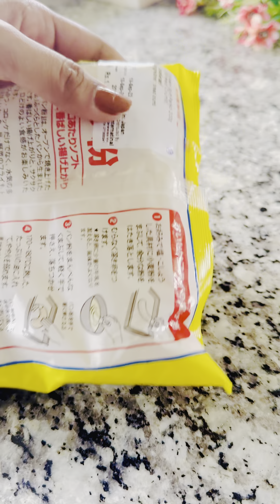ජපන් රෙස්ටුරන්ට්ස් වල ගිනි ගානට දුන්නට ගෙදර හදන්න ලේසි පැන්කො චිකන් එක | japanese Panko Chicken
කටු නැති චිකන් කෑලි
තලාගත් ඉගුරු මේස හැන්දක් පමන
සෝයා සෝස් මේස හැදි දෙකක්
සාකෙ
බිත්තරයක්
පාන් පිටි මේස හැදි 8 ක්
පැන්කො බිස්කට් කුඩු
බැද ගැනීමට තෙල්